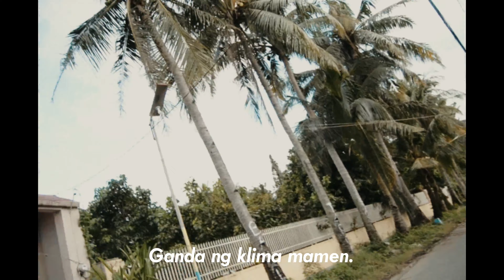KALMADONG PAG GALAW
Edited by PEDRO
Mixed and Masterd by PEDRO
music
Paraan - Pedro x casie crime
Arep repa - Pedro x don budik of tomg

TAGA  SAFE